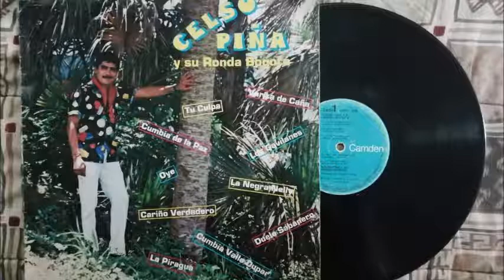CELSO PIÑA - LA NEGRA NELLY